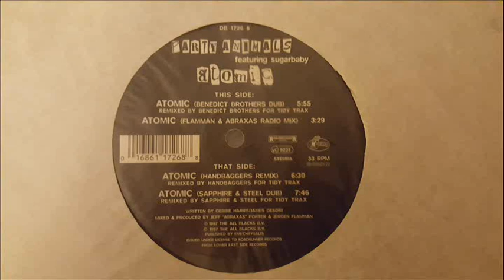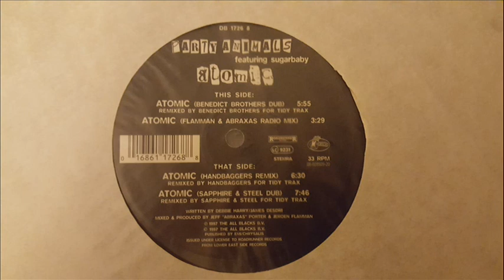Party Animals - Atomic (Flamman Abraxas Radio Mix)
Mokum Records